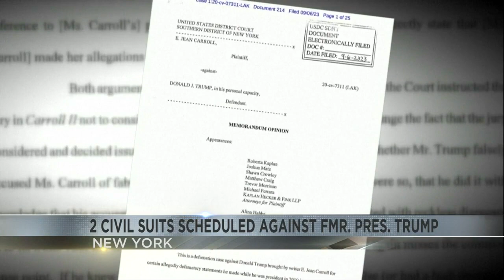2 Civil Suits scheduled against Fmr. Pres. Trump